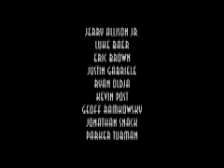The Evil Duo Gets Pwn3d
A short film by the 8th grade guys for the J-Chap winter Retreat - it won Most Creative!